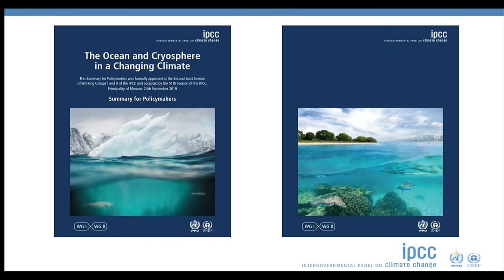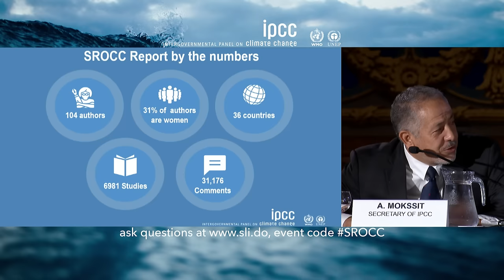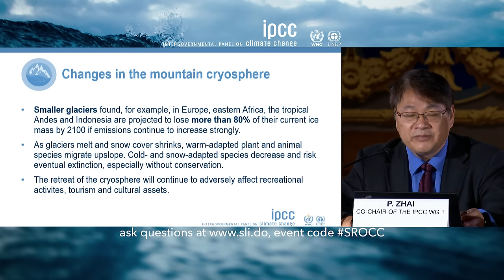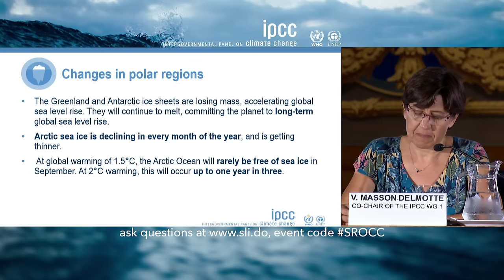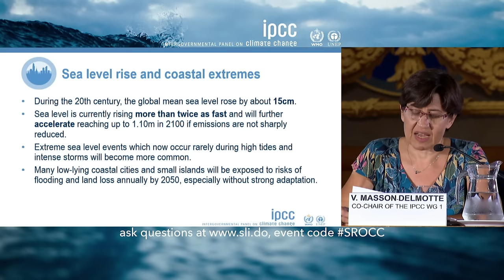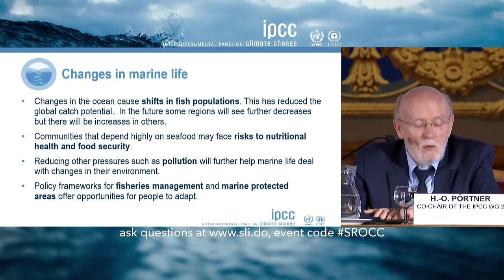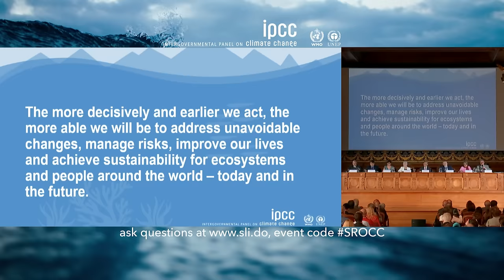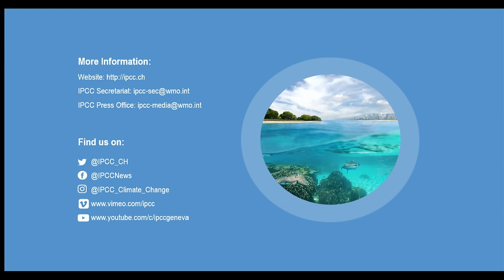IPCC Press Conference - Special Report on the Ocean and Cryosphere in a Changing Climate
IPCC Press Conference